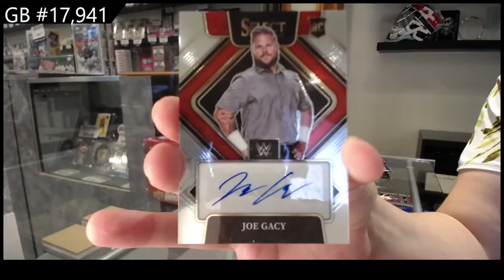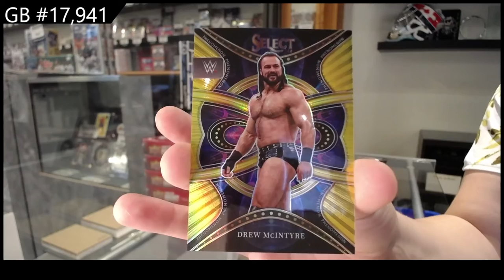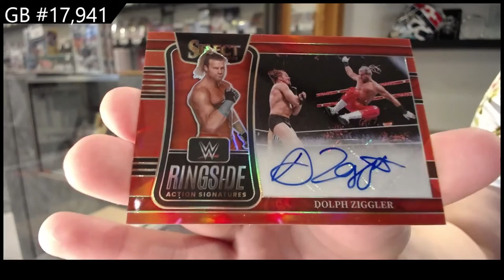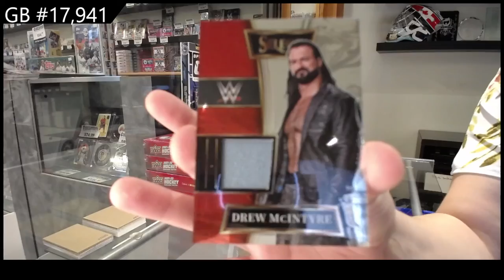2022 Panini Select WWE Box Break - C&C GB #17,941